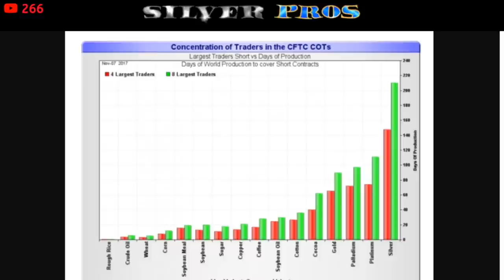Shocking Admissions by SD Bullion's CEO! 100% of Net Worth? More Silver than Gold??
Shocking admission by SD Bullion's CEO, Tyler Wall!  Does he personally want 100% of his net worth in precious metals, and does he invest more in silver than in gold?  In this Silver Pros video, we learn about the personal stacking strategy of SD Bullion's CEO, Tyler Wall!  Why does he stack more physical silver than gold, and why does he like 100% of his net worth in precious metals?  We also ask Tyler about his views on silver and gold as an investment, the unique investment opportunity silver provides, and what silver he thinks new silver stackers should focus on.  Is it still silver eagles, 90% silver, silver bar or rounds, or maybe other sovereign silver from around the world?  We also talk about how SD Bullion differentiates themselves from other online bullion dealers.  Watch as this this leader in the online bullion retail space explains his OWN personal beliefs about the future price of silver and gold, and about the manipulation of the silver markets!

Topics Discussed: silver, silver dealer, bullion dealer, gold, economy, banks, silver coins, silver bars, silver rounds, silver eagles, inflation, precious metals, physical silver, net worth, 90 percent silver, buying silver, what silver to buy, price of silver, silver price, silver spot, silver premium, central banks, FED, federal reserve, invest, fiat currency, hedge, debt, wealth, silver stacking, stacking silver, stack silver, silver bullion, investing, how to invest, how to invest in silver